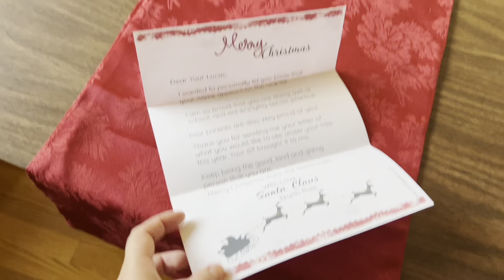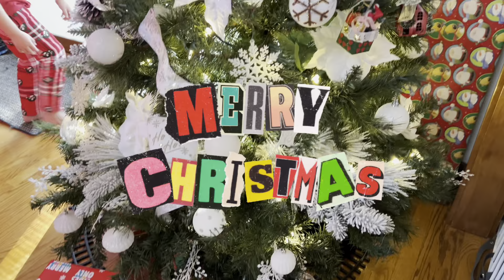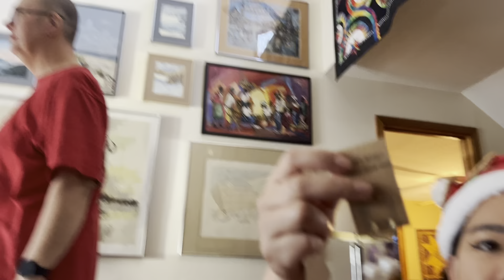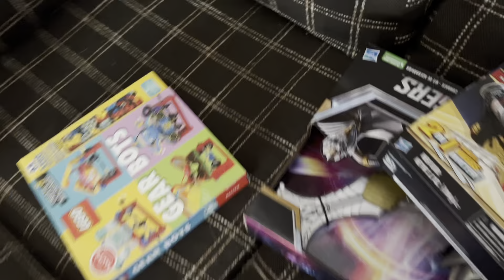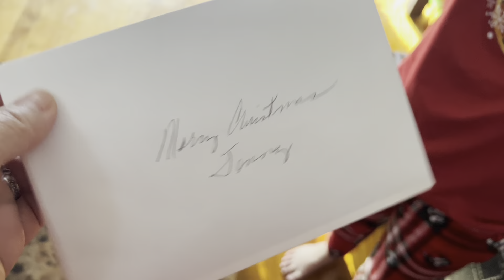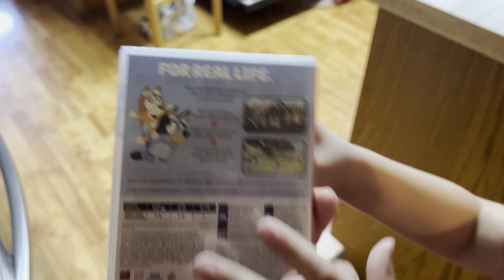PASKO 2023💝Our Simple and intimate Christmas + unwrapping presents~HAPPY BDAY PAPA JESUS🙏🏻